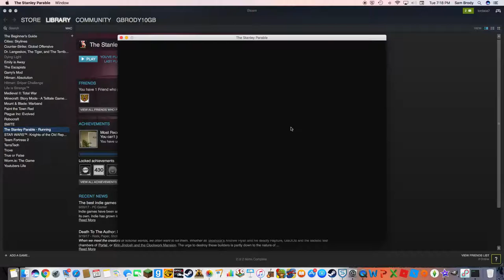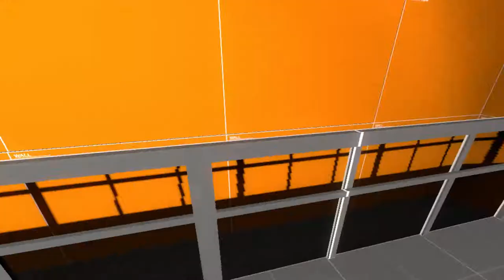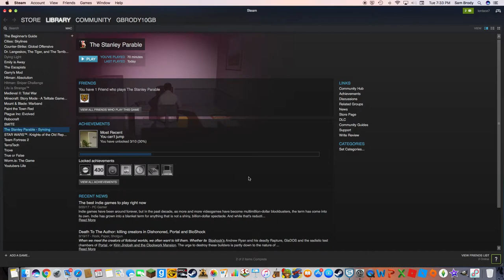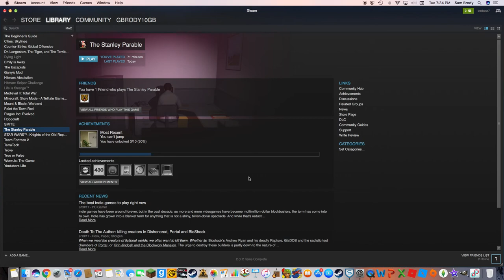The Stanley Parable Ep.2| THEY CLOSED MY GAME